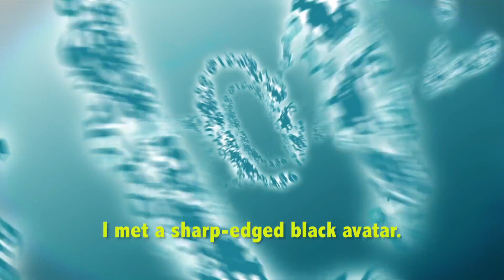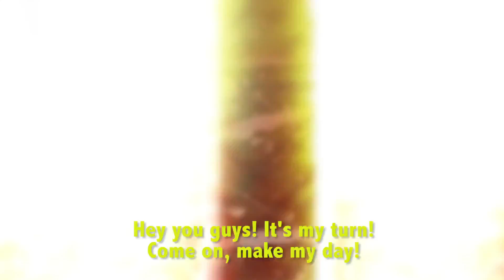Accel World vs Sword Art Online | New Years Showcase | Announcement Trailer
The Official New Years Showcase Announcement Trailer of Accel World vs Sword Art Online.

Team up with the Burst Linkers from Accel World and the Alfheim Online Players from Sword Art Online to save your dear friend from the clutches of Personna Babel! Accel World vs. Sword Art Online will be available digitally for the PS4 and Playstation Vita in the summer of 2017.